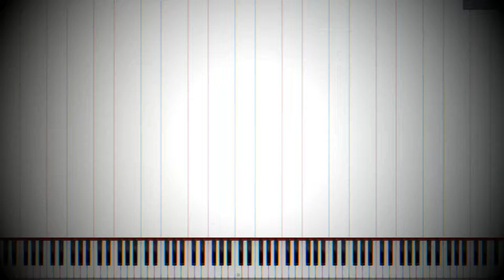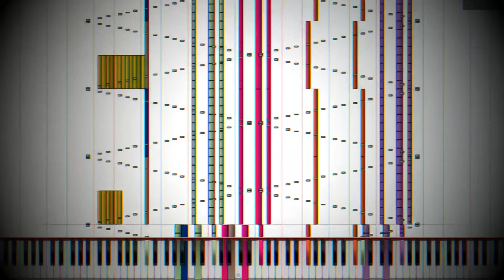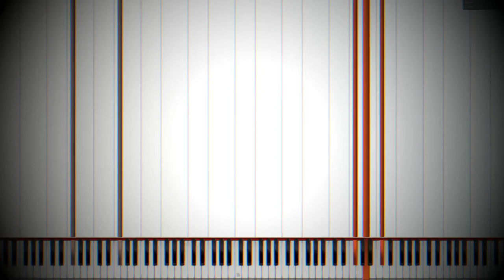[Black MIDI] MegaMan 3 - Opening Theme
[Black MIDI] MegaMan 3 - Opening Theme - 168k notes

MIDI Creator: Kooijermax
Thanks to all the MBMSP members for supporting me:
- Sparx Neko
- HDSQ.mid
- MusiMasta
- Only My Black Score
- Ray890
PC SPECS:

8GB RAM
Radeon R7 250
240GB SSD
Windows 8.1 64-bit

MIDI INFORMATION:

MIDI File Name: MM3_Opening_djkhrgfs.flp
MIDI File Size: 2.75 MB
MIDI Notecount: 168.405
VIDEO INFORMATION:

MIDI Visualizer Software: Piano From Above 1.1.0
Audio engine: Keppy Studios' MIDI to Audio Converter
Screen Recorder Software: Bandicam
Video Editing Software: MAGIX Vegas Pro 15